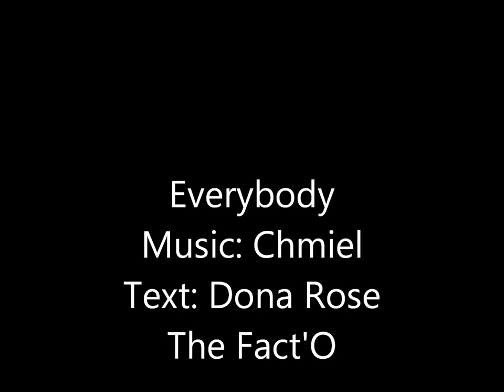Everybody 432 Hz - Rafał Chmiel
Music, vocal: Rafał Chmiel, text: Dona Rose, band: The Fact'O.  "Everybody" to ballada o autystycznym chłopcu, który nigdy nie zadaje żadnych pytań, ponieważ w ogóle nie mówi, za to ma postrzeganie... 4 -tej gęstości. Jest niezdolny do samodzielnej egzystencji, a jednak posiada wartość. Każdy człowiek ma wartość - każdy po coś jest. To tyle na temat piosenki.
Poza tym oferuję klucz do szczęścia! - Za jedyne 26 zł :) - Oczywiście w formie książki. Podaję adres mojego paypala: